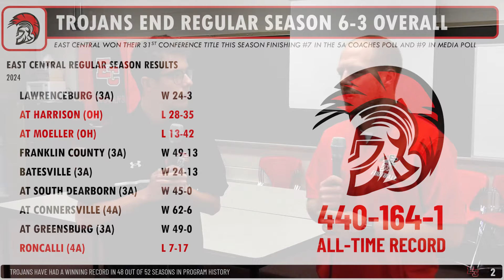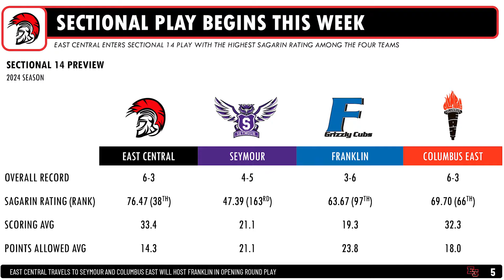2024 Trojan Football Pregame Show: Sectional Game 1 vs Seymour